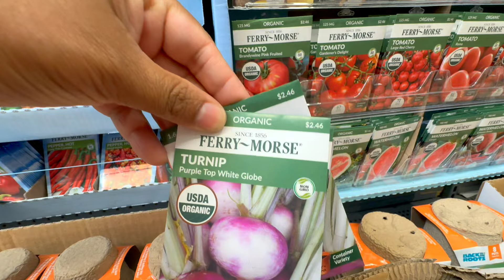ਸਾਰੇ ਪੁੱਛਦੇ ਹਨ, ਅਸੀਂ ਅਮਰੀਕਾ ਵਿੱਚ ਸਬਜ਼ੀਆਂ ਦੇ ਬੀਜ ਕਿੱਥੋਂ ਲੈਂਦੇ ਹਾਂ | New Feeder For Hummingbird